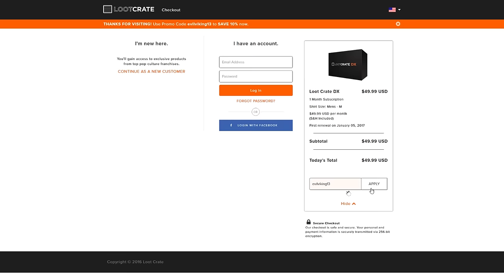SUNSHINE TIDINGS CO-OP BOOT CAMP: Huge, realistic Fallout 4 custom settlement! | RangerDave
● My most current MOD LIST can always be found in this Google Doc